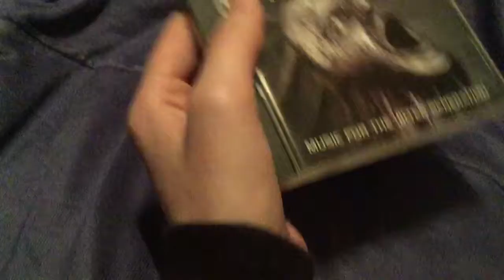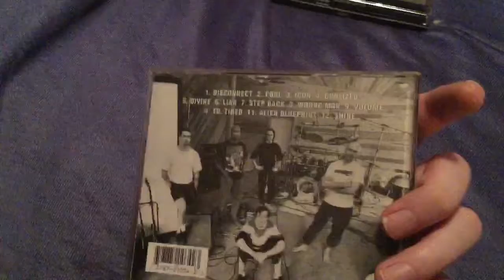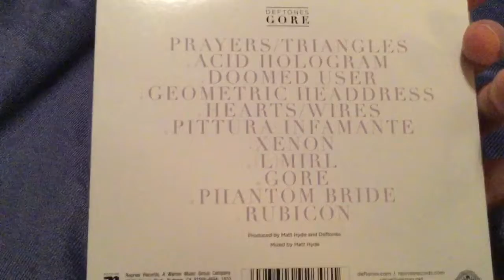CD Collection Update 12/28/18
I got some CDs for Christmas.